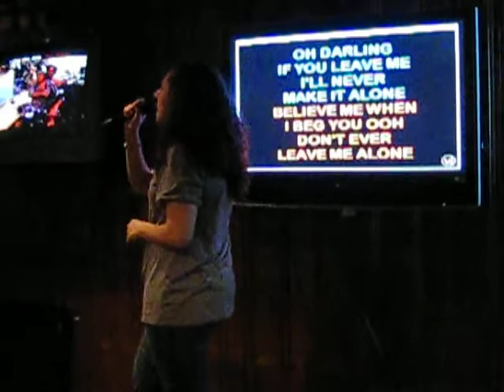Oh Darlin' Karaoke at some redneck bar in Dunellen, NJ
Yup -- that's me. Don't hate.